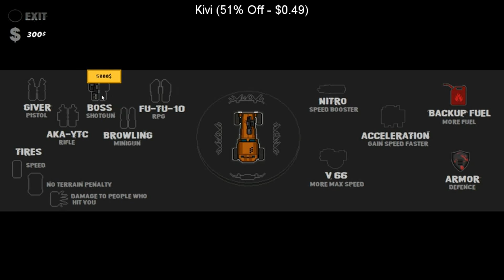SteamBro: New Discounts (2016-03-31 #205354)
00:04 Medieval Mercs (80% Off - $0.99)
00:12 Divinity: Original Sin - Enhanced Edition (50% Off - $19.99)
00:20 Moustache Mountain (30% Off - $1.39)
00:27 Soviet City (20% Off - $9.59)
00:36 Rynn's Adventure: Trouble in the Enchanted Forest (10% Off - $13.49)
00:42 GUILTY GEAR Xrd -SIGN- (30% Off - $20.99)
00:48 Rewind (10% Off - $13.49)
00:54 Kivi (51% Off - $0.49)
01:00 Scapeland (25% Off - $2.99)
01:06 Run Rabbit Run (25% Off - $2.99)
01:12 Super Robot Jump Jump (10% Off - $8.99)
01:18 ABRACA - Imagic Games (10% Off - $13.49)
01:24 The Slaughter: Act One (25% Off - $5.99)
01:31 Hyper Light Drifter (10% Off - $17.99)
01:37 GooCubelets 2 (75% Off - $0.49)
01:46 MadOut (55% Off - $4.49)
01:55 They Came From The Moon (82% Off - $1.43)
02:02 Trine 3: The Artifacts of Power (75% Off - $5.49)
02:09 Hero Defense - Haunted Island (34% Off - $9.89)
02:16 Hypersensitive Bob (10% Off - $4.49)
02:16 Magical Eyes - Red is for Anguish (10% Off - $13.49)
02:26 GooCubelets: The Algoorithm (82% Off - $1.43)
02:32 Trial by Viking (10% Off - $13.49)
02:38 Trine Enchanted Edition (85% Off - $2.24)
02:44 Trine 2: Complete Story (85% Off - $2.99)
02:55 Call to Arms (75% Off - $6.24)
03:05 Adorables (25% Off - $2.24)
03:12 Krai Mira (35% Off - $9.74)
03:20 Ninja Outbreak (20% Off - $7.99)
03:27 Bunker Punks (10% Off - $13.49)
03:34 Toro (50% Off - $2.49)
03:43 The Walking Dead: Michonne - A Telltale Miniseries (25% Off - $11.24)